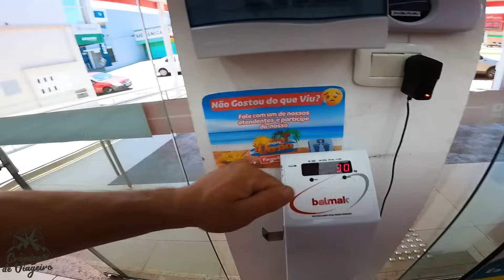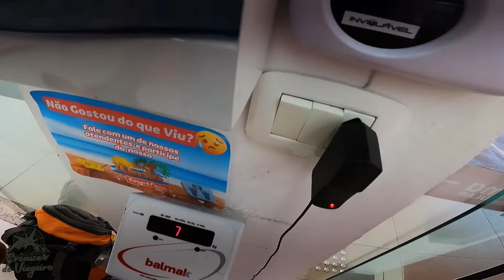o que vou levar para VIAJAR SOZINHO POR MESES NA ÁFRICA! Preparativo África EP16